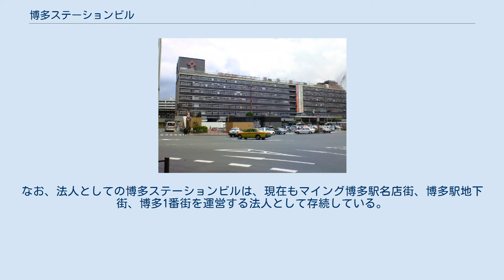博多ステーションビル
株式会社博多ステーションビル（はかたステーションビル）は、福岡県福岡市で不動産の賃貸及び管理、商業施設の運営を行う企業。
主に博多駅の商業施設を運営する。
 また、博多ステーションビルは1963年（昭和38年）から2007年（平成19年）まで存在した、同社が運営していた博多駅博多口の駅ビルの名称でもあった。
本項ではこれについてもあわせて記す。
 かつて同社が運営していた博多駅旧駅ビル 明治以降、現在の福岡市地下鉄祇園駅付近にあった2代目の博多駅の容量が逼迫したため、付近を高架化（連続立体化）した上で博多駅を東南に約600メートル移転することになり、1960年（昭和35年）7月に移転後の新駅が着工された。
これと期を同じくして、移転後に博多駅西側（現在の博多口）に新設される駅ビルを運営管理する組織として、福岡市・福岡市議会・福岡商工会議所の3者により「博多民衆駅設立準備委員会」が結成され、同年7月に博多ステーションビル設立事務所を設立、1961年（昭和36年）に同委員会の機能を引き継いで設立されたのが株式会社博多ステーションビルである。
株主には国鉄や旧駅前に路面電車（西鉄福岡市内線）が乗り入れていた西日本鉄道のほか、九州電力、出光興産、西部ガスなど福岡の有力企業が多く名を連ね（現在の大株主は他にJTB、西日本シティ銀行、福岡銀行など）、典型的な民衆駅の一つであった。
なお、福岡市も同社に出資している (4%)。
 駅は1963年（昭和38年）12月1日に開業し、商業施設である博多ステーションビルもオープンした。
駅ビルオープンと同時に地階食堂街（現:博多1番街）、高架下名店街（現:マイング博多駅名店街）も営業開始、遅れて1964年（昭和39年）には地下街（博多駅地下街）がオープンしている。
 駅ビルは地上7階・地下1階で、核テナントには、オープン当初は地元の渕上家が設立した大光百貨店と専門大店（専門店エリア）が入居していたが売り上げが伸び悩みわずか4か月弱で撤退、後に北九州市の地場百貨店「井筒屋」が博多ステーションビルとの共同で現地法人「博多井筒屋」を設立して、以後40年にわたって営業を続けた。
他に駅ビル内にはホテル「ホテルニューハカタ」があったが1976年（昭和51年）に廃業、百貨店の拡張に充てられた。
 以後、数度のリニューアルが行われてきたが、大きな転機が訪れたのは2011年の九州新幹線の全線開業である。
敷地所有者である九州旅客鉄道（JR九州）は、老朽化した博多ステーションビルの全面改築を計画、新駅ビルはJR九州主導で改築されることとなり、2004年（平成16年）10月5日付で九州旅客鉄道との間で2007年（平成19年）3月末をもって『博多井筒屋棟』（博多ステーションビル本屋）を売却する『博多駅開発に関する基本協定書及び覚書』を締結し、さらに2005年（平成17年）4月18日付で博多ステーションビルのテナントとの賃貸借契約の合意解約交渉を九州旅客鉄道に委任する『委任契約書』を締結した。
この覚書等に基づき、JR九州と博多井筒屋の間で退去交渉が行われ、新駅ビルへの入居を巡って紆余曲折があったものの最終的に妥結。
2007年3月31日に駅ビル「博多ステーションビル」は44年の幕を閉じた。
 建物は閉鎖後に解体開始、跡地に建設された新駅ビルは「JR博多シティ」と命名され、博多駅筑紫口等の駅商業施設を運営している「博多ターミナルビル」（現:株式会社JR博多シティ）によって運営されることとなり、直接的には博多ステーションビルの手を離れることとなった。
なお、法人としての博多ステーションビルは、現在もマイング博多駅名店街、博多駅地下街、博多1番街を運営する法人として存続している。
 既に清算された会社を含む。